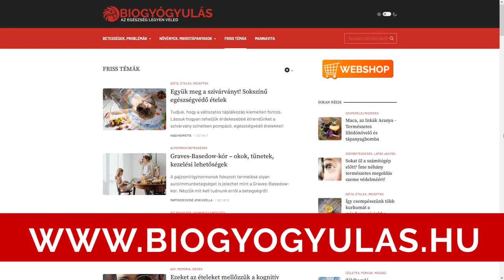6 érv a nemes Sörélesztő fogyasztása mellett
A nemes sörélesztő összetétele, hatóanyagai és pozitív hatásaik az emberi szervezetben. Javaslatok a nemes sörélesztő fogyasztásához. Fehérje pótlás és immunerősítés sörélesztővel.